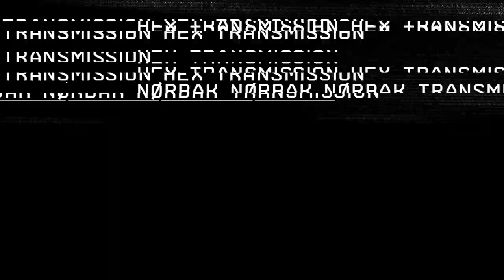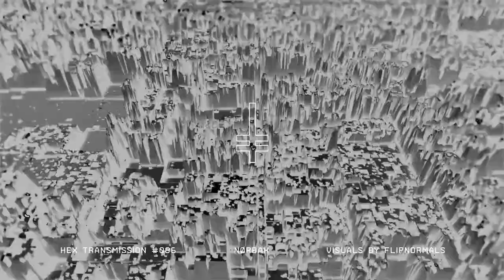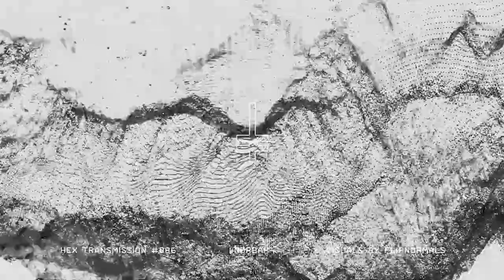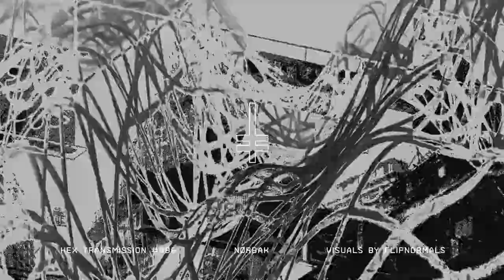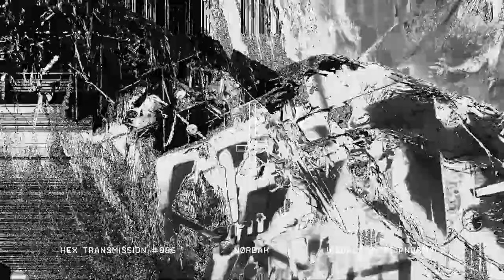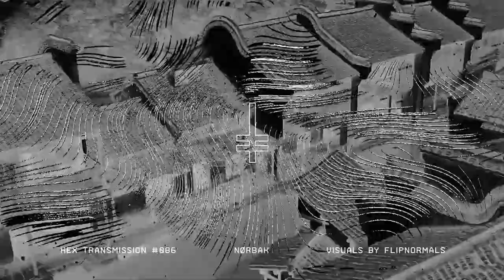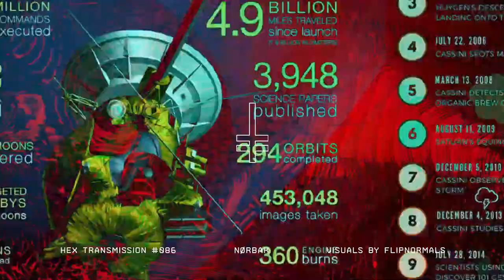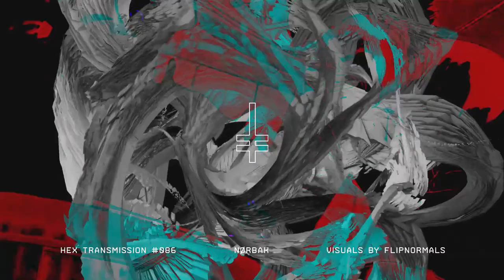Nørbak x Flipnormals | HEX Transmission #086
█ audio: Nørbak
█ visuals: Flipnormals

Tonight we’re in Portugal, with the sound of the Amarante born and based artist Norbak.

This young talent at 23 runs already his own label “Hayes Collective” together with Vil, Enko, Monosdois and Temudo which hosts names as Pfirter, TWR72, Rene Wise together with new emerging artists like Fran Jager, VHS, Divide and more.

As an independent producer he has released last year on Oscar Mulero’s Warm Up and this year on Slam’s Soma and Mindtrip. In 2021 he will announce a collaboration EP with Pfirter on his label, and another soma EP with some hot remixes.

For this chapter we’ve the pleasure to introduce also a new Visual Artist, which will take care of the next 60 minutes trip. The Barcelona based Flipnormals.

Tracks from: Norbak, Peter Van Hoesen, Ritzi Lee, Axling, D-Leria, Oisel, Temudo, Stanislav Tolkachev and more